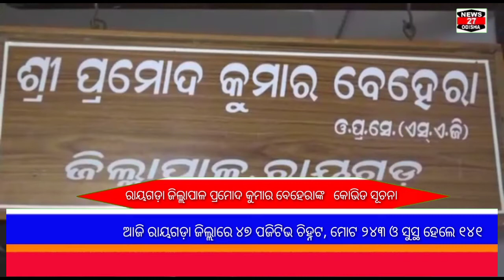ରାୟଗଡା ଜିଲ୍ଲାରେ ୨୪୬ ଆକ୍ରାନ୍ତ, ସୁସ୍ଥ ହେଲେଣି ୧୪୧